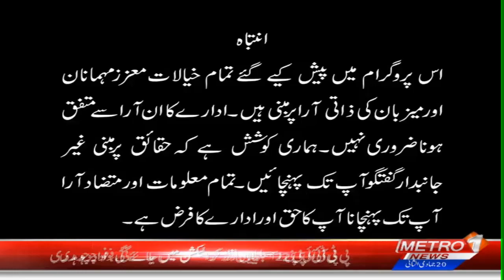Vote of confidence. Red captain. Opposition surprised and worried. | Khabar ki Khabar | 12 Jan